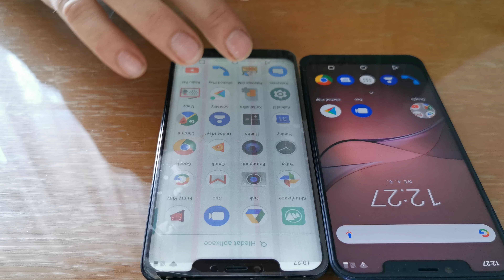Test non-functional LCD for Cubot P20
This is test for AliExpress, for dispute.